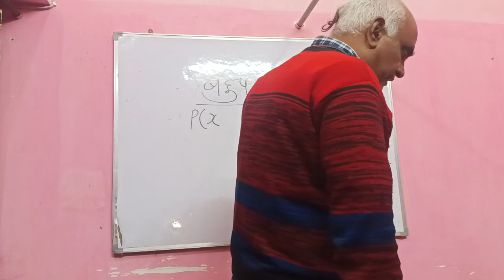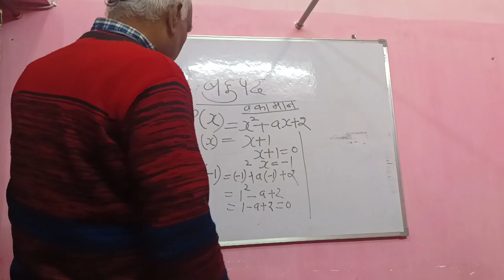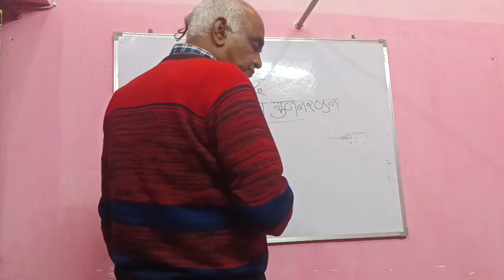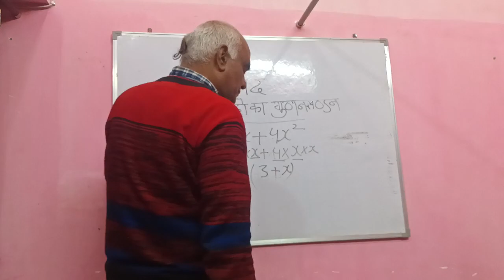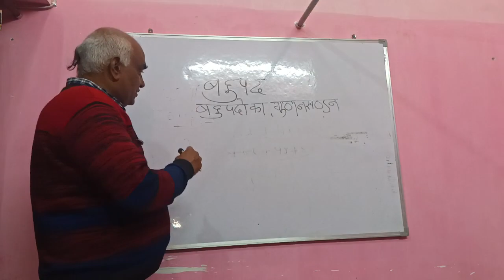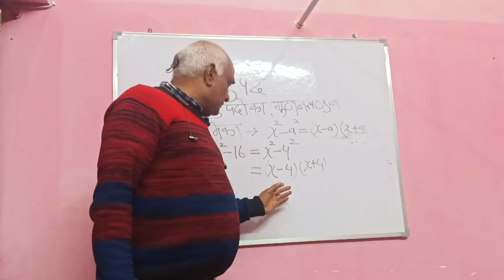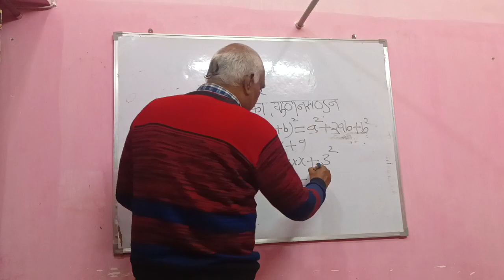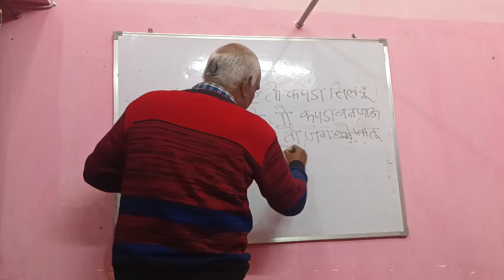बहुपद 5,gudankhand by maths guru Sujit Soni Bilaspur cg